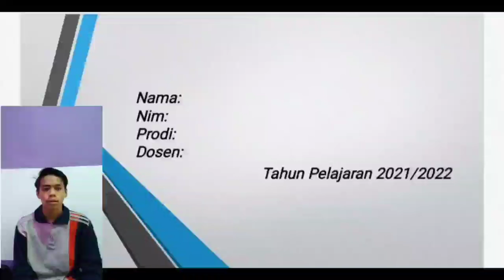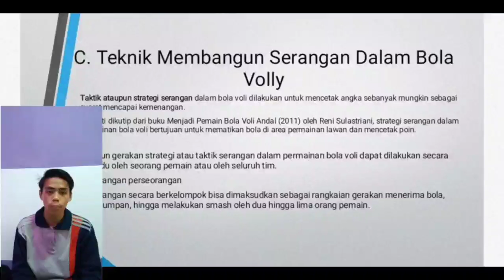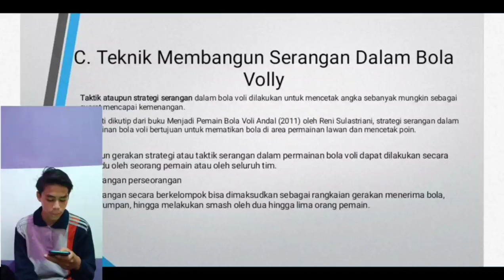Muhammad Hairi Mahasiswa UNISI Prodi Penjaskes.